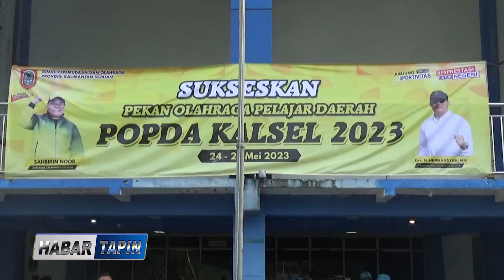GUBERNUR KALSEL H SAHBIRIN NOOR RESMI MEMBUKA POPDA KALSEL 2023